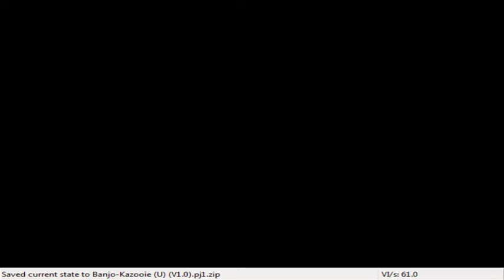Banjo Kazooie Playthrough #12 Click Clock Wood Part 3 Autumn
Now for Autumn, with very annoying Platforming in it!

NOTE: Missed some Musical Notes again, such a Confusing level, had to get the remaining 4 offscreen